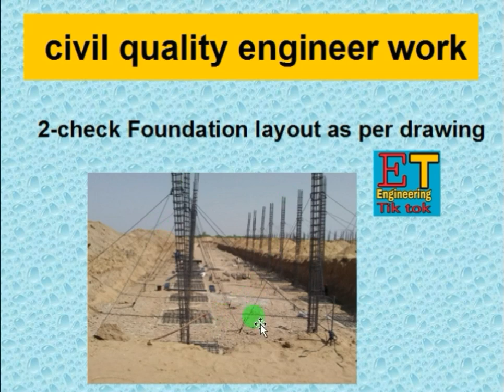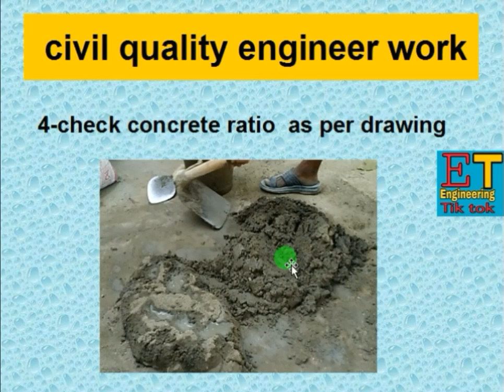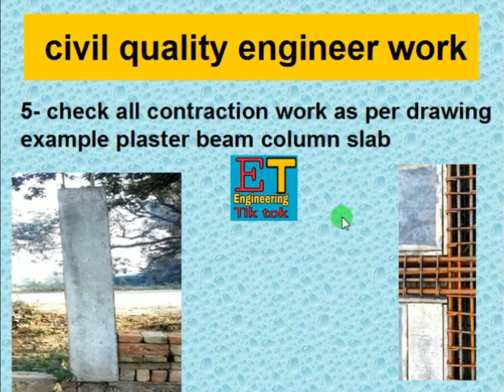Quality engineer | work | civil quality engineer work | quality engineer interview question answer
civil quality engineer work
1- responsible for controlling contraction work  as per drawing
 2-check Foundation layout as per drawing
 3-check renforcement as per drawing
 4-check concrete ratio  as per drawing
5- check all contraction work as per drawing example plaster beam column slab

full description about quality engineer work, quality engineer responsibility,in hindi